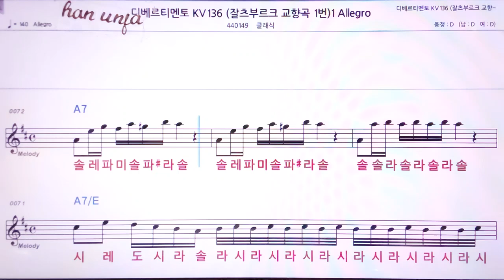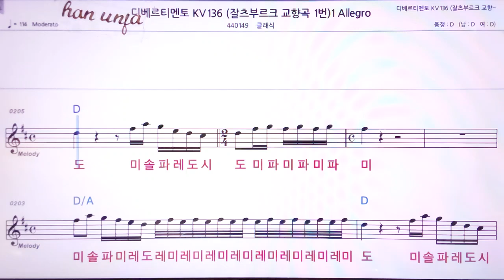💖디베르티멘토*찰스부르크 교향곡 1번/클래식 👍MR,노래방, 악보, 코드,Karaoke With Sheet Music